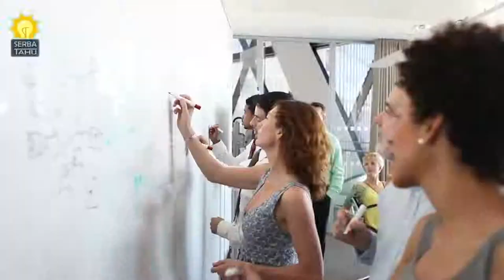ENJOYY!!! BISA BAWA KASUR, Tipe tipe Tenda terunik yang paling nyaman di dunia